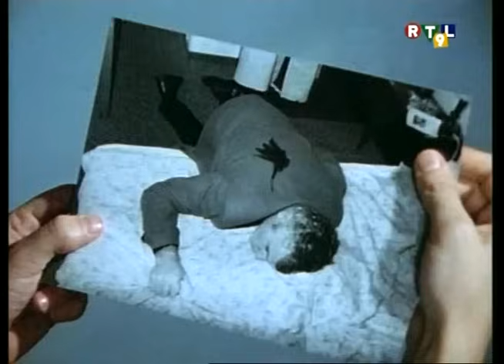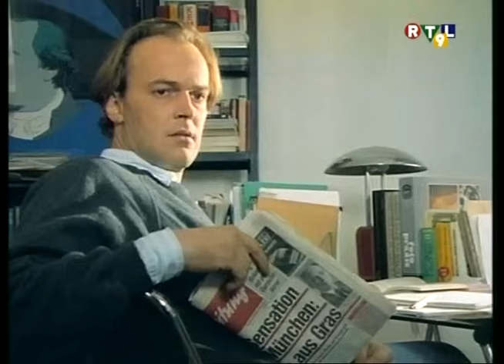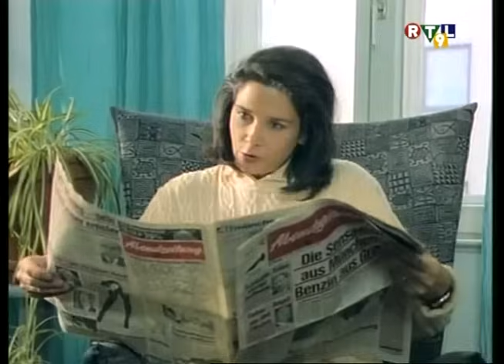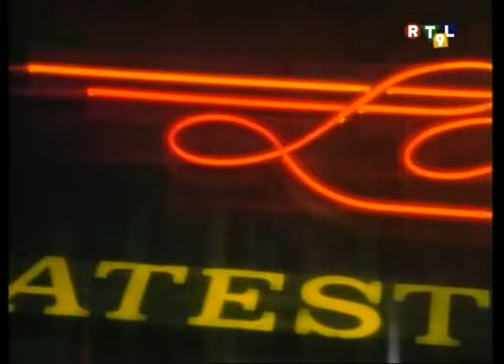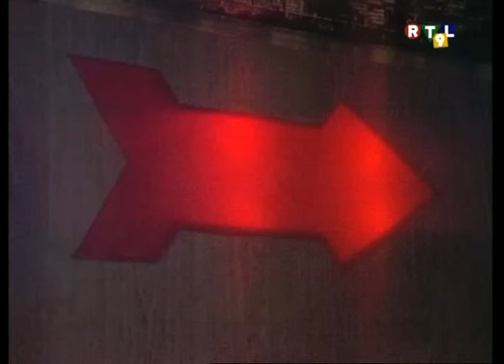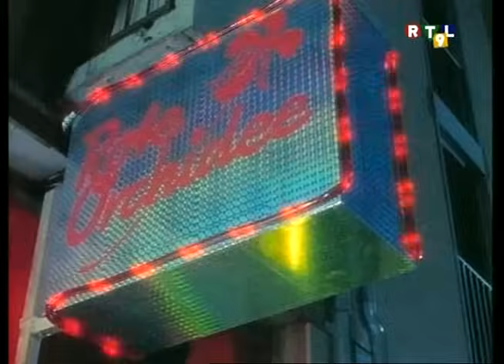Inspecteur Derrick-Tendresse Fugitive